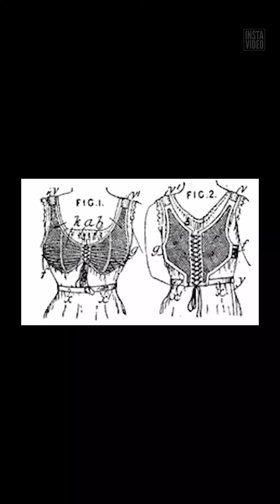A QUOI ÇA SERT UN SOUTIEN GORGE ?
Le soutien-gorge, est un sous-vêtement féminin composé de deux bonnets servant à soutenir et protéger, ainsi qu'éventuellement mettre en valeur les seins.